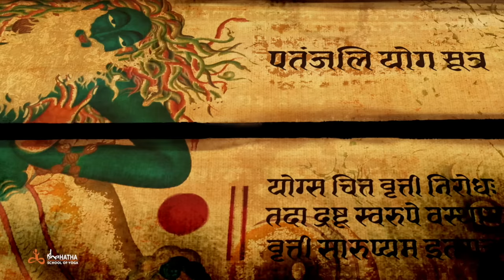The Incredible Power of Classical Hatha Yoga | Sadhguru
Sadhguru explains the transformative power of Classical Hatha Yoga, which has been preserved and transmitted in its pristine purity for millennia. He also talks about the significance of Adiyogi Alayam – a space consecrated by Sadhguru at Isha Yoga Center to bring back classical Yoga in its purest form, and the immense privilege of transmitting this phenomenally powerful science.

Hatha Yoga Teacher Training is a 5-month residential program designed by Sadhguru for you to learn and experience Classical Hatha Yoga and offer it to many others.